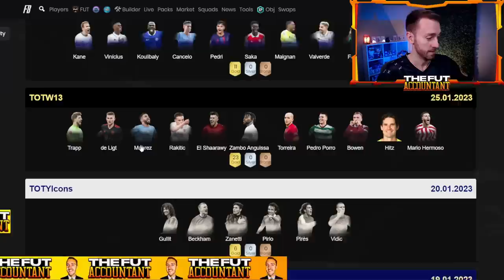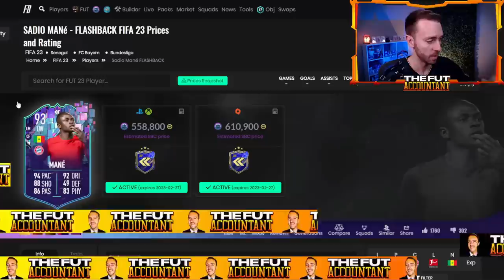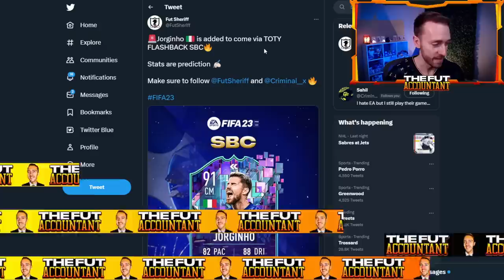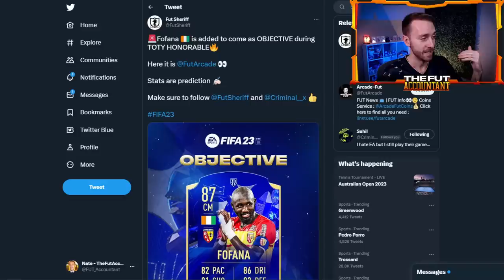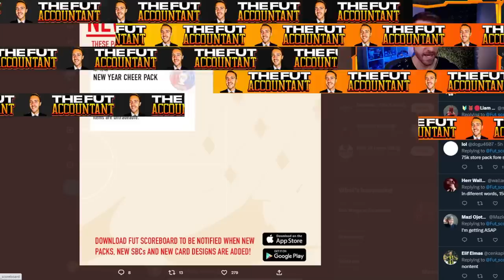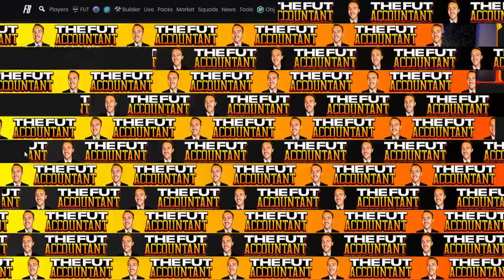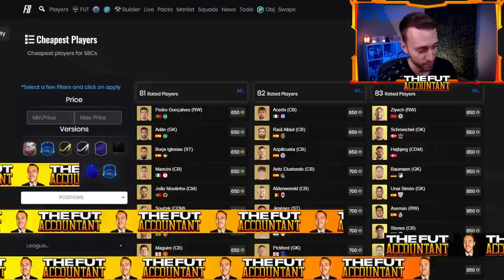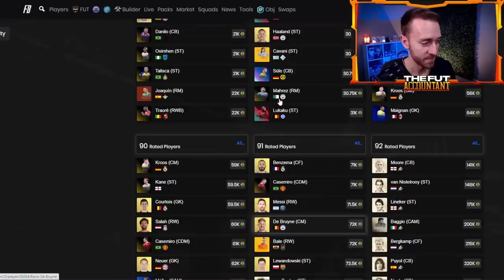We Are DISAPPOINTED by TOTY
Team of the Year content is disappointing us in FIFA 23 Ultimate Team.